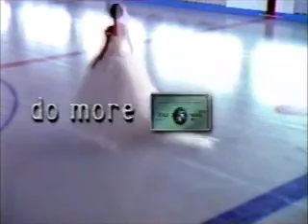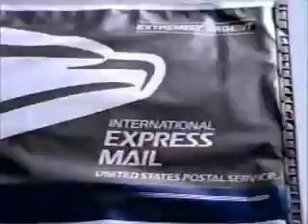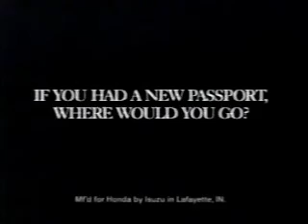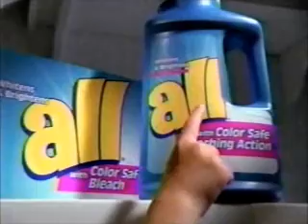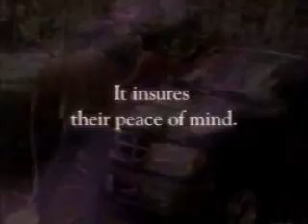11-11-1997 ABC Commercials (WEWS Cleveland)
Commercials aired during an episode of NYPD Blue.
-The Jackal trailer
-American Express (Vera Wang)
-U.S. Postal Service
-ABC World News Tonight with Peter Jennings promo
-The Practice promo
-Pam
-Target
-Prime Time Live promo
-NYPD Blue will be right back here on ABC
-20/20 promo
-Two News Channel 5 at 11 promos
-Arby's (R.I.P. Barry White)
-10-321
-Honda Passport
-The Morning Exchange promo with Connie Dieken and the late Fred Griffith
-MCI
-All (R.I.P. Leon Redbone)
-The Home Depot
-Lens Crafters
-Dove
-Medusa's Child promo
-East Ohio Gas
-Nissan Altima
-Medical Mutual of Ohio
-AirTouch